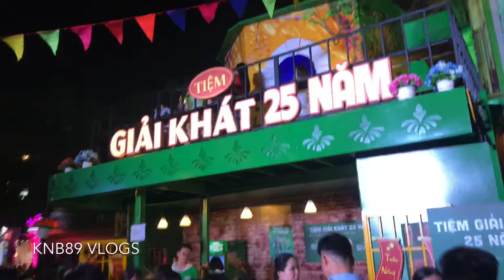Tết 2020 - Phim Ngắn - Thị Trấn Tết Việt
Không khí tết 2020 tại phố đi bộ Nguyễn Huệ!